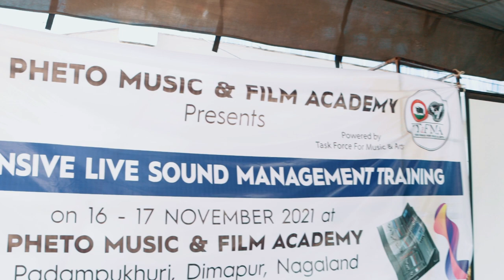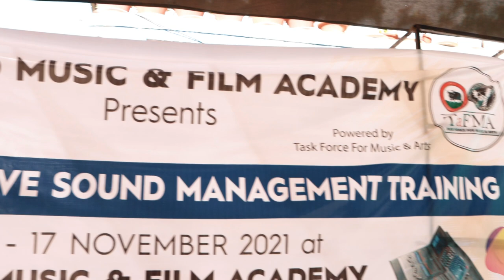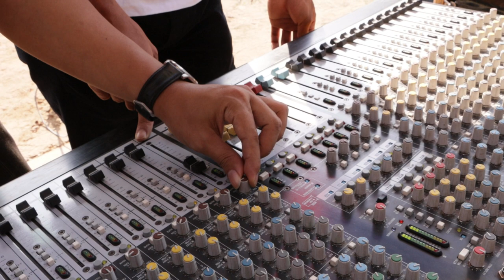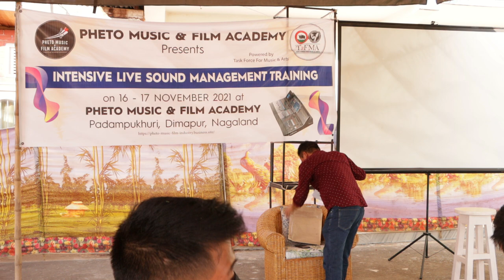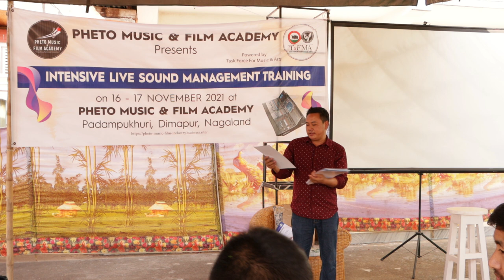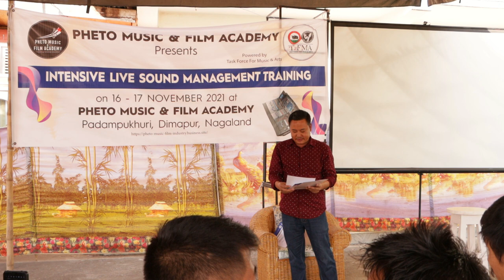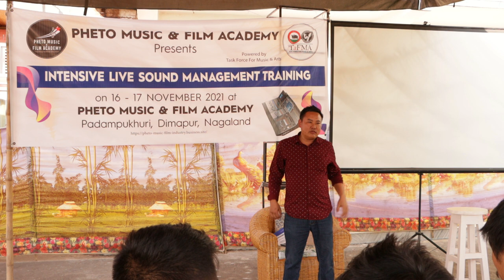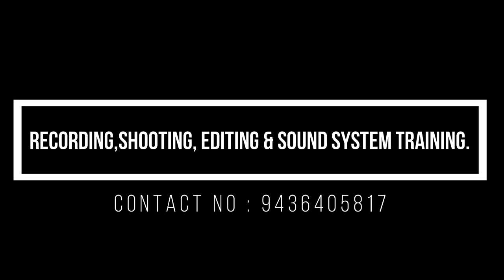SOUND ENGINEERING TRAINING CLASS :at PHETO MUSIC & FILM ACADEMY DIMAPUR NAGALAND .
PHETO MUSIC & FILM ACADEMY
                         Presents
INTENSIVE LIVE SOUND SYSTEM MANAGEMENT TRAINING : Powered by TaFMA Nagaland.